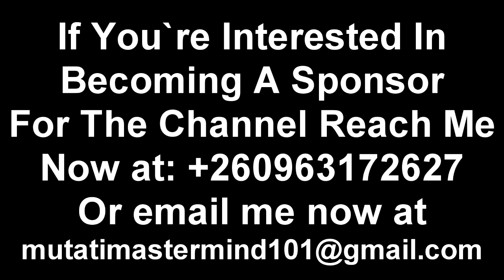Breaking; President HH Exposed by The One & Only CT “Watch The Entire Video”